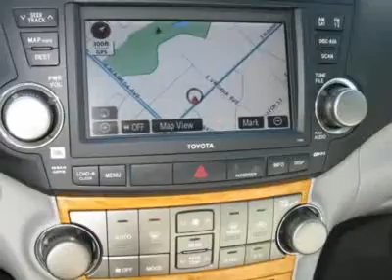2008 TOYOTA HIGHLANDER HYBRID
2008 TOYOTA HIGHLANDER HYBRID Aurora CO

You'll love this Certified 2008 Toyota Highlander Hybrid. This is a car you'll want to take home. With 9450 miles, it features variable transmission and an exterior color of Iced Amethyst Mica. Call us and be the first to open the car door today!